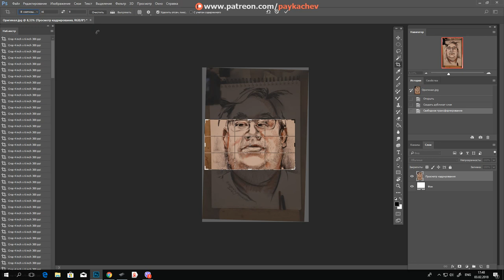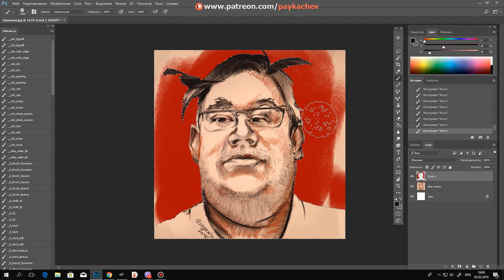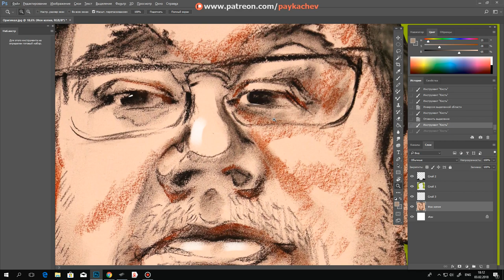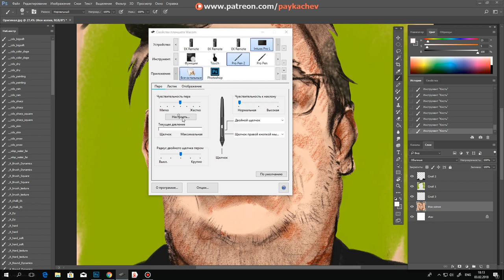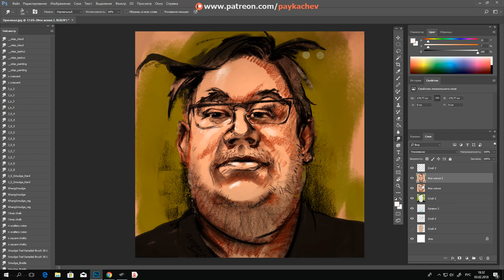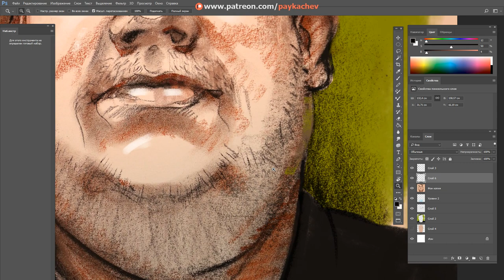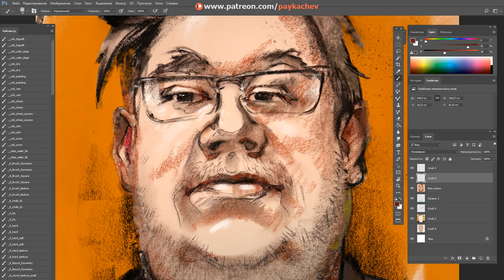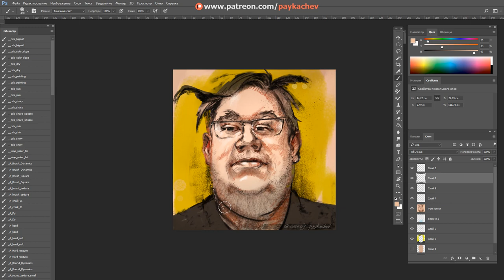✮Портрет - бумага,тушь и Photoshop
✮ Процесс работы без звука